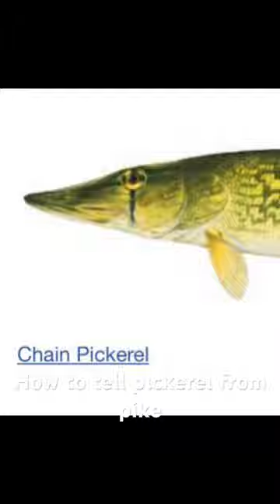How to tell pickerel vs pike